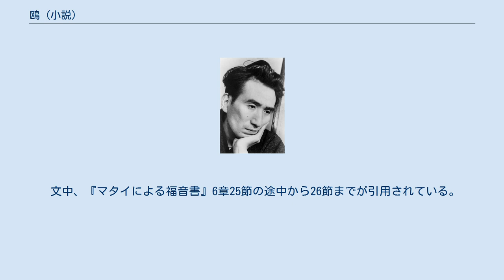鴎 (小説)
『鴎』（かもめ）は、太宰治の短編小説。
 作品集『皮膚と心』に収録されたのち、『風の便り』（利根書房、1942年4月16日）に再録された。
 作中に出てくる、戦地から小説を送る兵隊とは田中英光のこと。
田中は「山西省黄河辺を泥と汗と血塗れになつてさまよい歩いていた」ときに小説「鍋鶴」を書いて太宰に郵送した。
「鍋鶴」は『若草』1939年5月号に掲載された。
 妻美知子は次のように述べている。
 初夏の頃だった。
太宰と町の本屋に入って、私が店頭の『若草』を手にとってみると、田中英光さんの『鍋鶴』が載っていた。
前に戦地から送ってきた田中さん米粒のような細字の原稿を太宰の言いつけで清書して『若草』編集部宛送った。
それが載っていたのだから、私は思わず、はしゃいだ声を出して太宰に知らせた。
喜ぶかと思いの外、太宰はニコリともせず、一言も口をきかず、その横顔のきびしかったこと――未だにそのときの彼の気持ちははっきりわからないのであるが、つまりは作家は太宰治しかいないと思っていなくてはいけないということだったのだろうか。
 文中、『マタイによる福音書』6章25節の途中から26節までが引用されている。